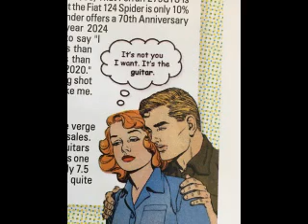I don't know if I do by Dr Pickup @ Le Casino Vic Sur Cere 29 January 2022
Dr Pickup solo plays I don't know if I do
@ Casino Vic Sur Cere, 15800 Vic Sur Cere.